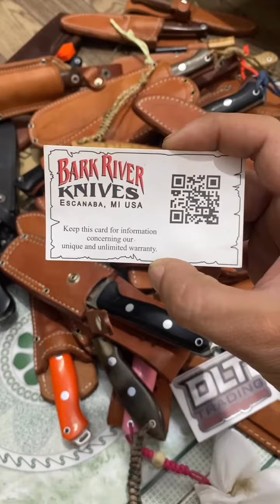Lô Da.0 Sinh Tồn Hãng Bark River - USA